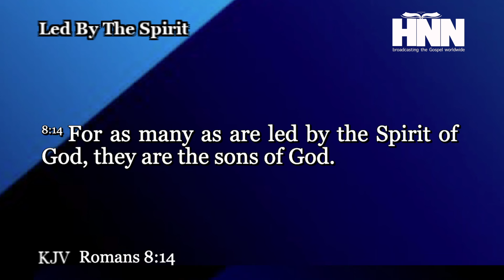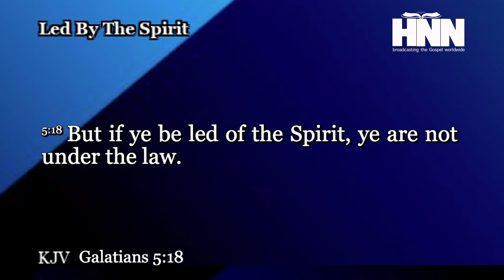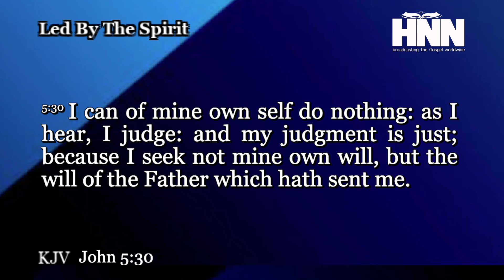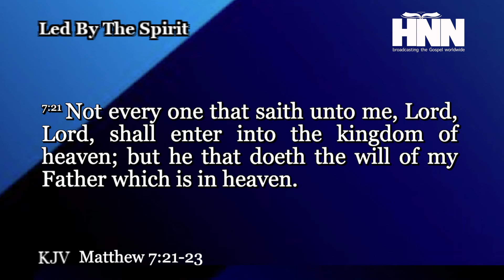Led By The Spirit | Brother Joseph | Honest News Network